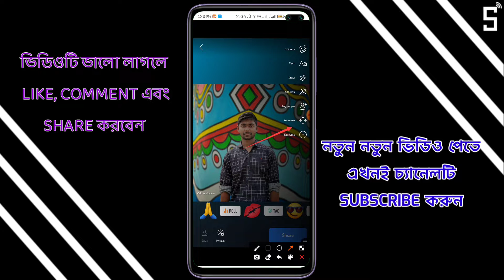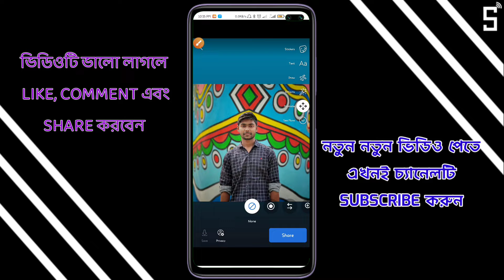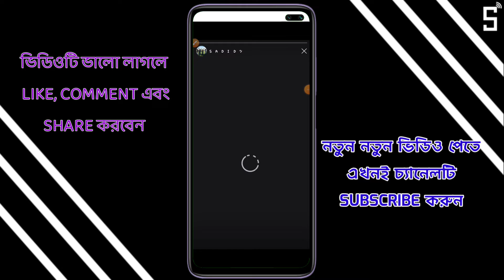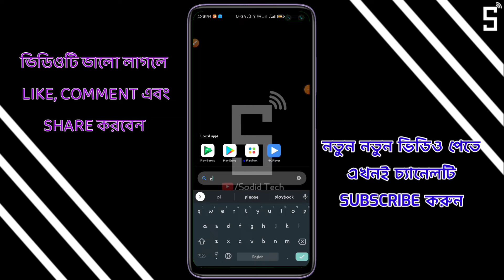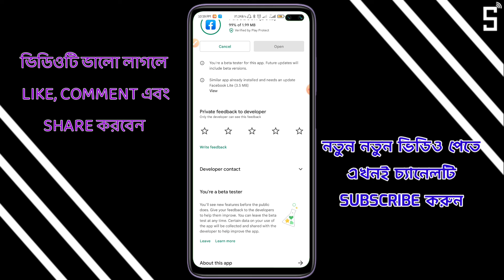ফেসবুক Story তে নতুন আপডেট | Facebook story Animate | Facebook Story new Animate update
Simple YouTuber

Sadid Mahmud
Sadid_Tech